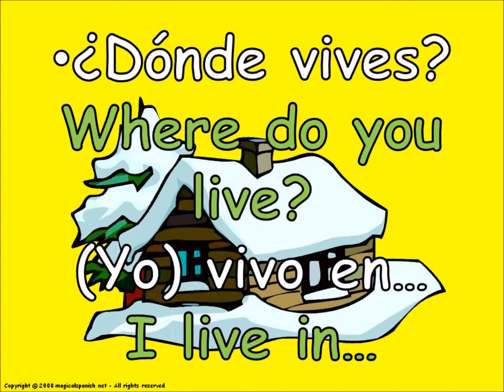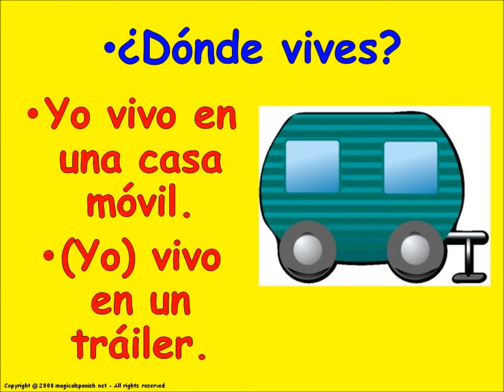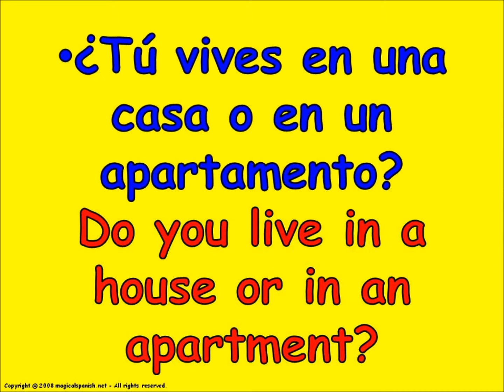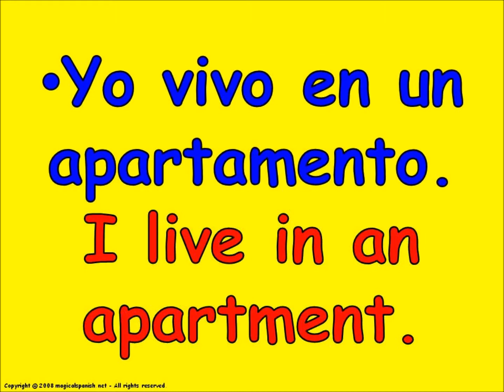The house in Spanish / La casa